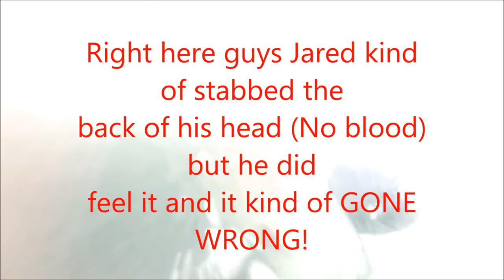5# VLOG!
Hope you guys like the video and us having fun in the snow and please subscribe to my channel and like the video and leave a comment down below, I guess I see you guys next time GOOD BYE!